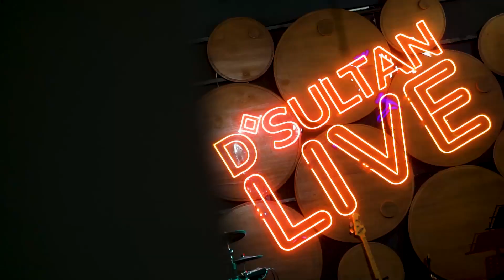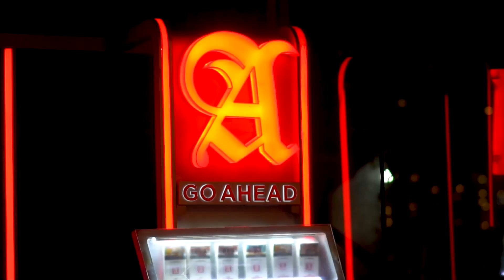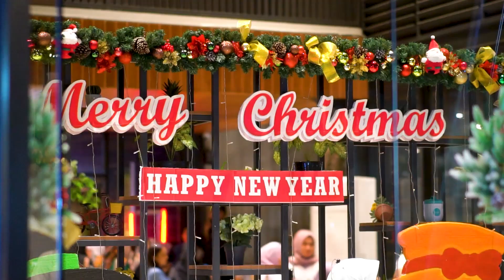CINEMA 17 DES DSULTAN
Hirako Gallery

"abadikan momen-momen indahmu bersama kami"